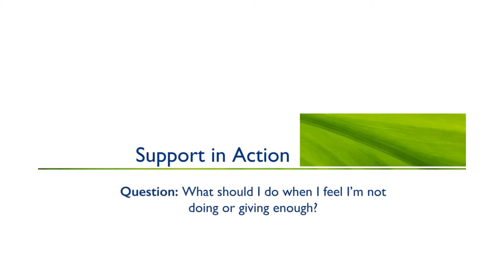WHAT SHOULD I DO WHEN I FEEL LIKE I'M NOT GIVING OR DOING ENOUGH May9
Today's Topic:

WHAT SHOULD I DO WHEN I FEEL LIKE I'M NOT GIVING OR DOING ENOUGH